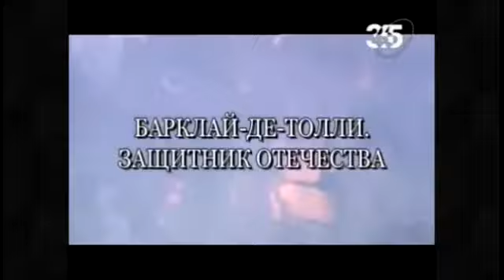1812. Барклай де Толли.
Час истины. К 200-летию Отечественной войны 1812 года.